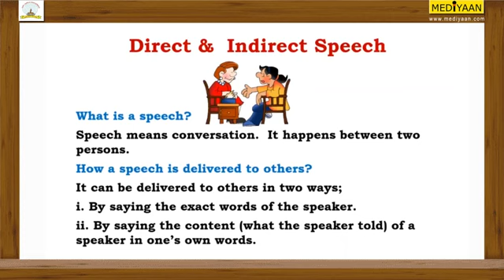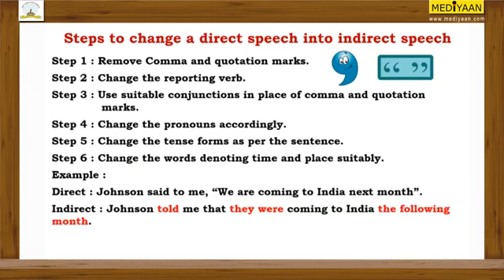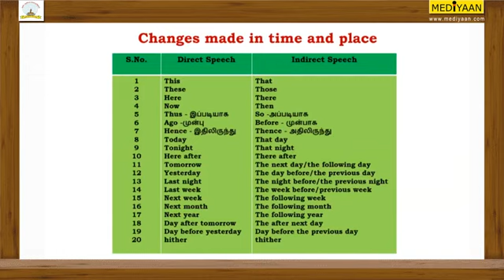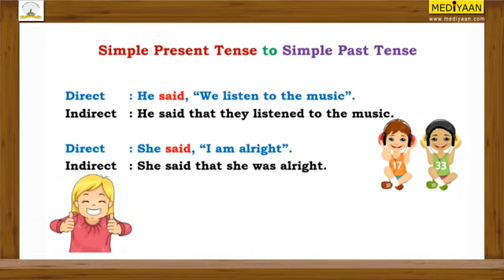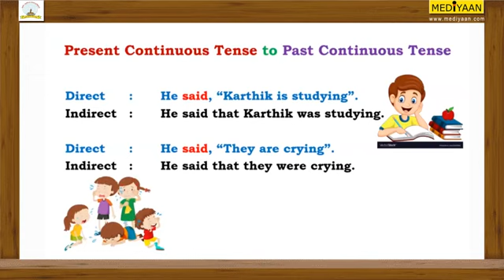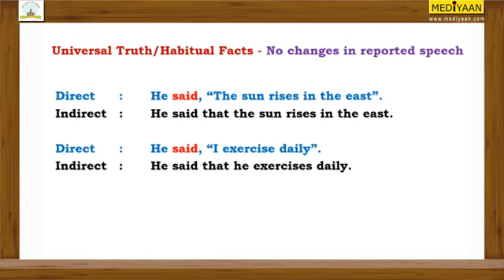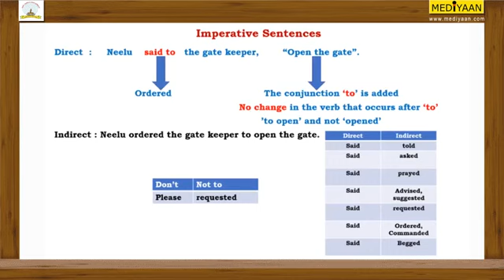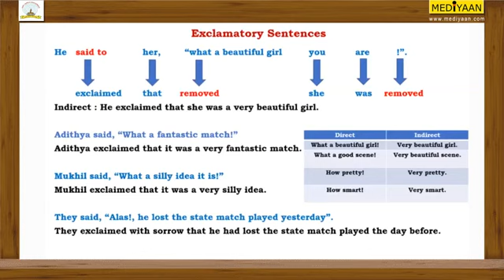X தேர்வு பயிற்சி 1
English Direct Indirect